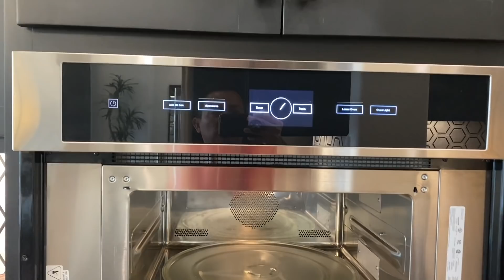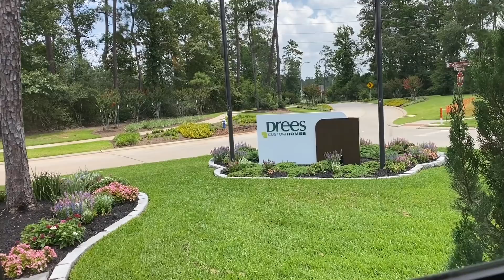Tony Le | HAI LÚA GIÀ ĐẠI GIA XEM NHÀ NỬA TRIỆU ĐÔ VÀ CÁI KẾT......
With LOVE,
Tony Lê from Texas, USA 🇺🇸